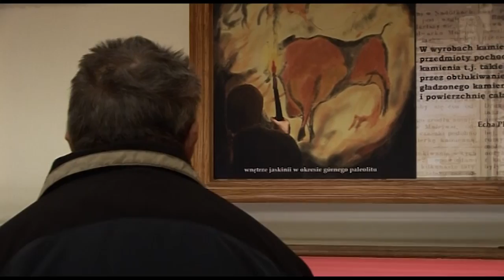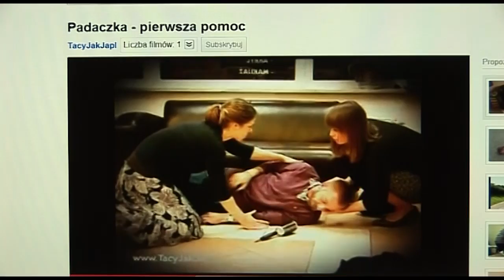MiastO! Żyje (6)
W programie:
-promesa na Grabówkę
- porozumienie z Polimeksem
- wystawa w Muzeum Diecezjalnym
- marsz "Zauważ mnie"
- galeria zewnętrzna w Wiśle
- zaproszenia na koncerty